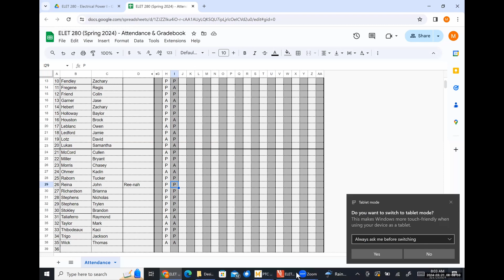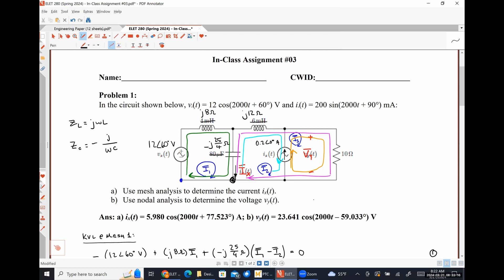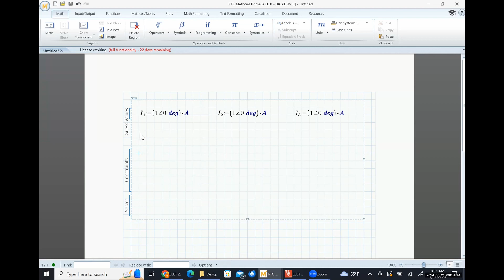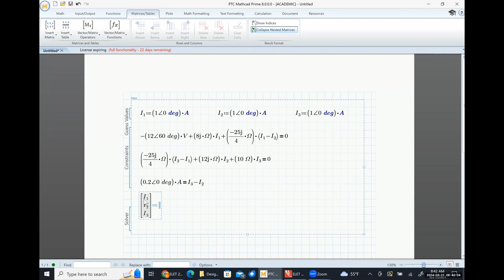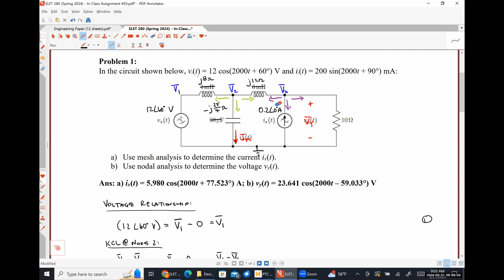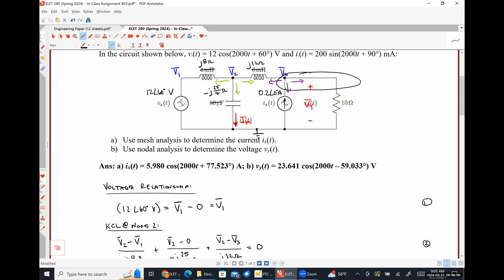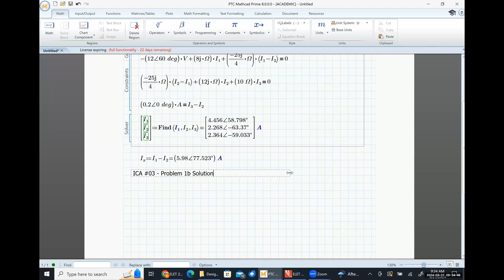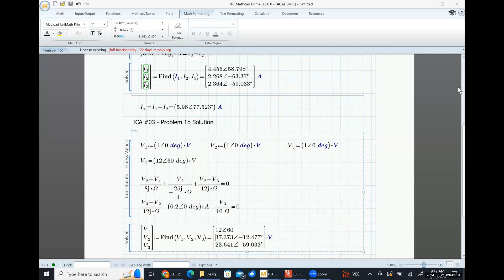ELET 280 (Spring 2024) - Class Meeting #03 - 03/21/2024